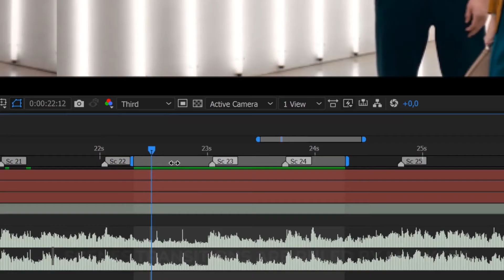After Effect Template Dynamic Stomp Opener - [FREE TEMPLATE]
After Effects CC, CS6 | No Plugin | 1920x1080

After Effects CS6 Project – Dynamic Stomp Opener
Duration: 0:35 min
36 Video/Photo placeholders
34 Text placeholders
Editable duration of scenes
10 color presets (from CC17)
Perfect work with photo and video
No plug ins required
PDF Help Instruction
Fast and dynamic stomp opener with editable duration of scenes. Cool modern animated slides with dynamic transitions, neon light style of text background, perfect organization of template. All this things will help you to custom this clamp slideshow project like you wann and make unique design of opener.
You can use any music you want and change duation of scenes in this opener just moving markers in Main composition. Very easy to use even if you a new in After Effects. You can customize all parts of slideshow, change colors, make gradient text, turn off background neon light text or make it solid without glow.
Ajust temp of clamp opener, change dynamic of animation. All transitions and animation will move to new time authomaic.
Large customization options and editable duration of scenes in this template will allow you to use it for any purposes.
In project used fonts:
Montserrat
Music from preview Rafa3LLe – Stomp